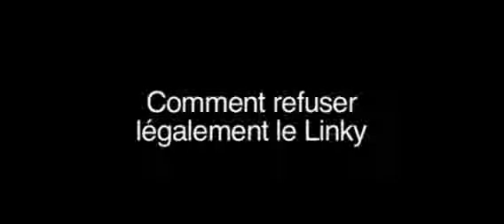Refuser légalement le nouveau compteur LINKY ERDF -Copie -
L'information de cette vidéo nous semble sensée, correcte, se référant aux lois. A vous de juger. Le Conseil National de Transition.